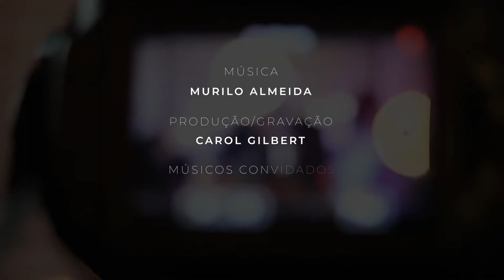traço // murilo almeida